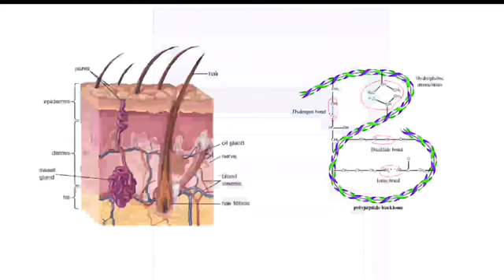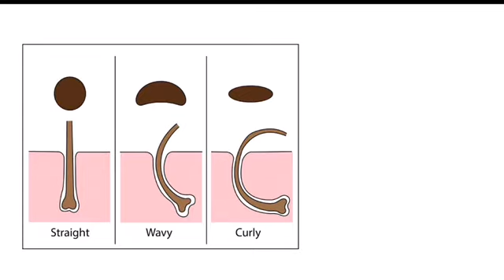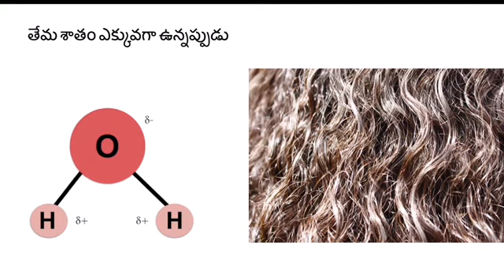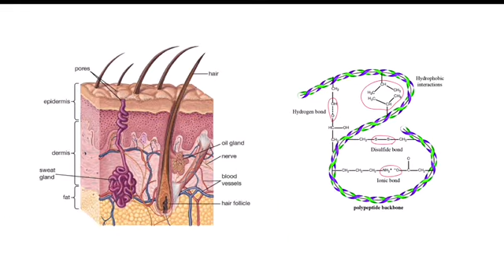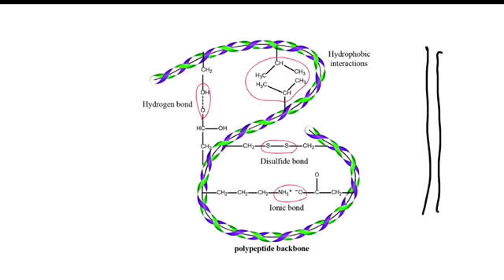why your hair is curly| scientific fact behind your hair texture| scientific facts series1 in Telugu